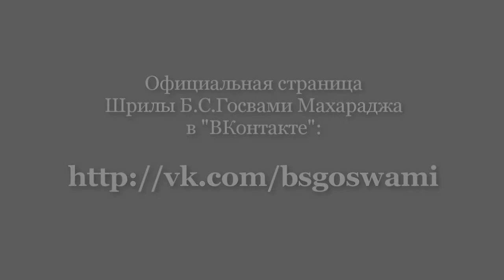Присутствие Господа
Шрила Б.С.Госвами Махарадж. Запорожье, Хортица 1 мая 2005 год

Погрузись глубже в Реальность!

Содержание:
00:15 - Где мои преданные собрались для моего прославления, там я сам присутствую.
00:45 - История о трех мистиках, говоривших о Господе в темноте.
02:00 - Мы не вайшнавы, но мы стремимся стать слугами вайшнавов.
03:08 - Милость наших учителей.